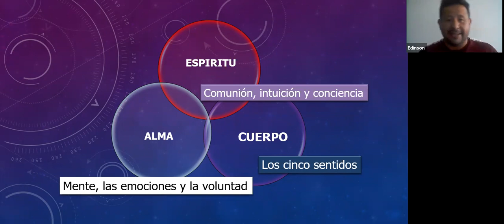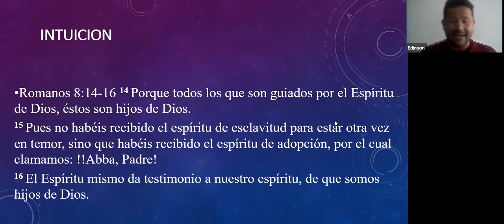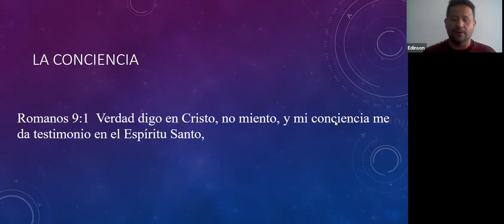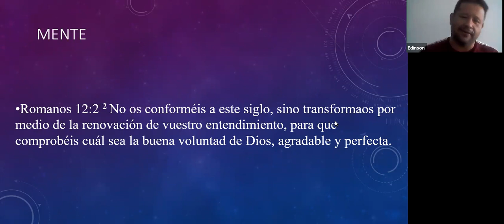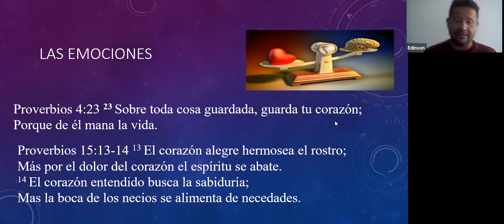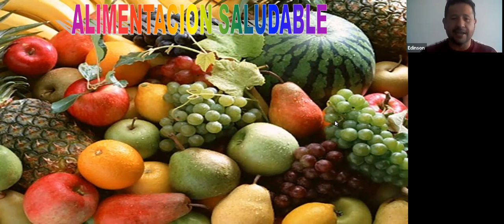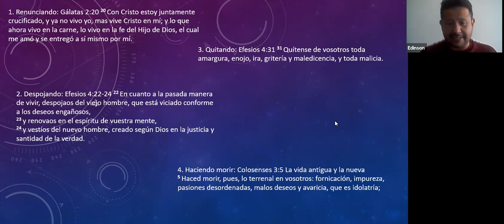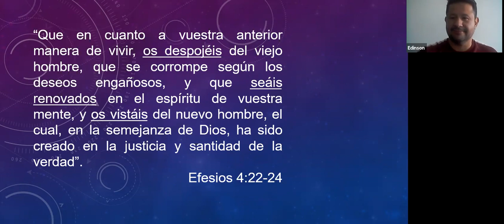Casting Edison Joven